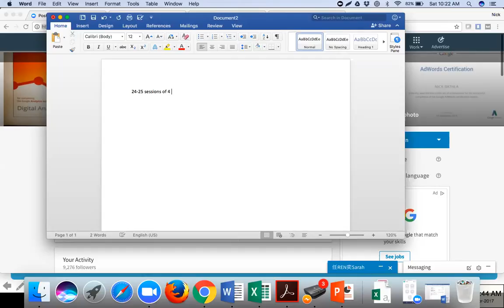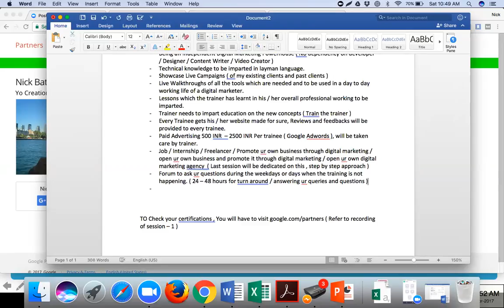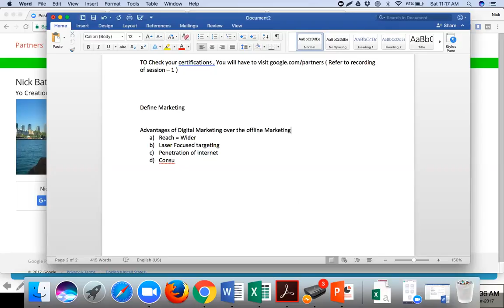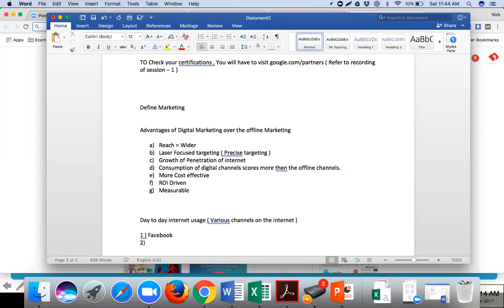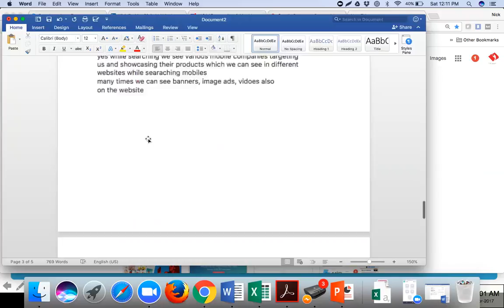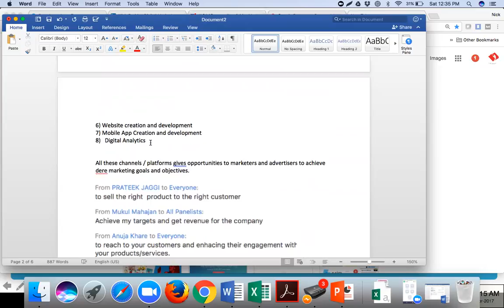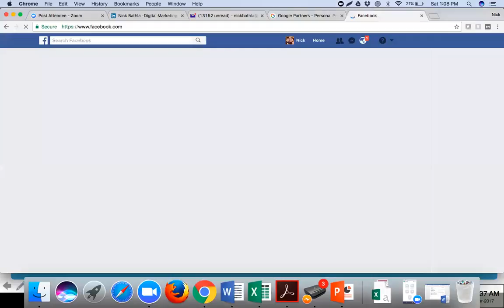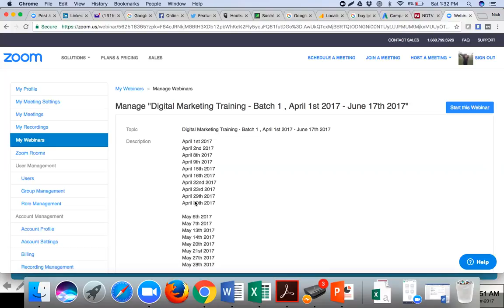Internet Marketing Training | Learn Internet Marketing | Internet Marketing Courses